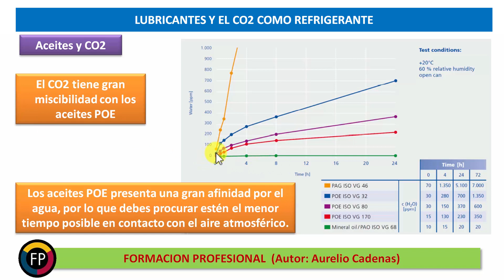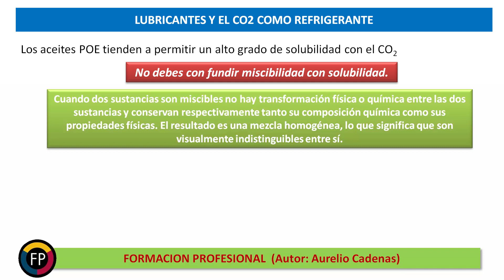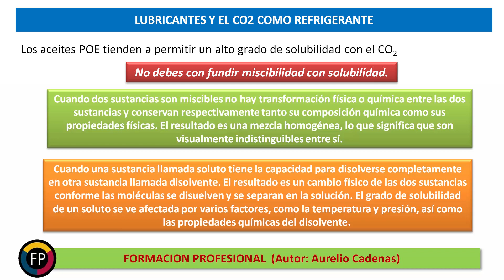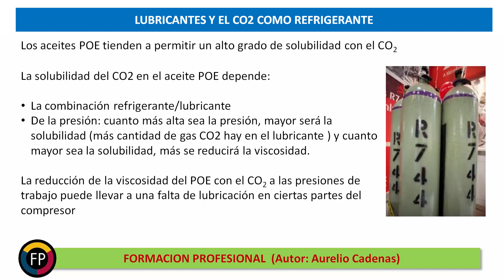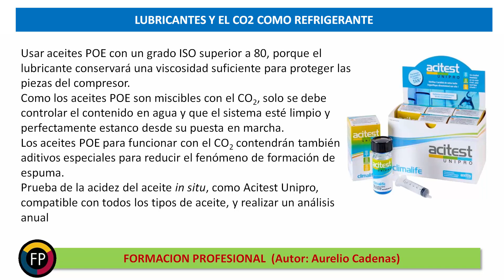Clase 158: Precauciones con lubricantes y el CO2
En este videotutorial verás los conceptos relacionado con el uso de lubricantes, que debes tener al trabajar con circuitos frigoríficos que utilizan el CO2 como refrigerante.